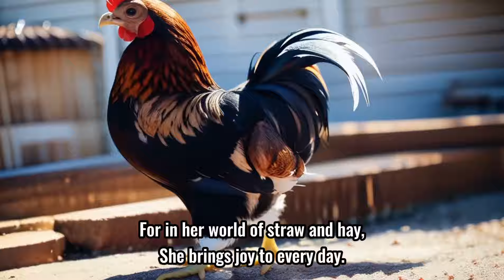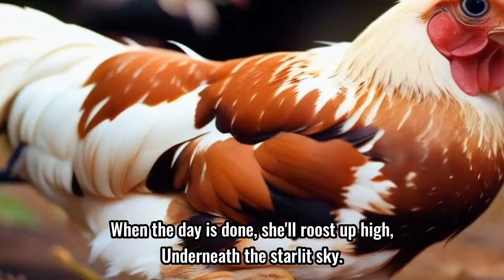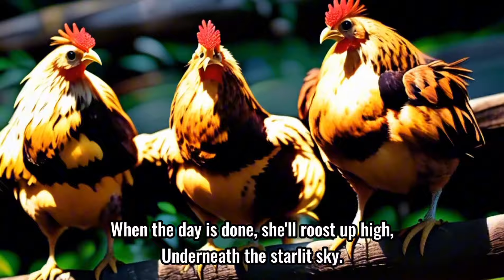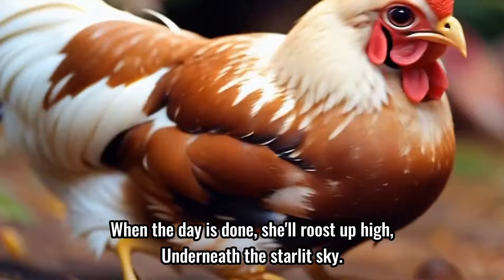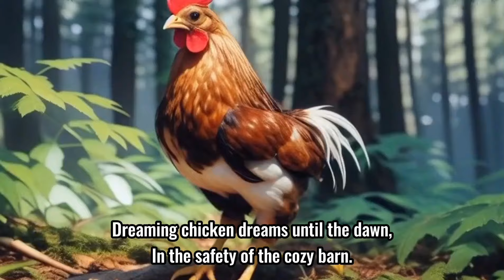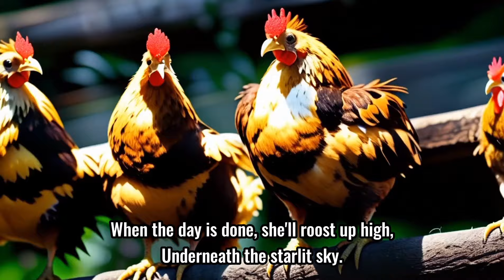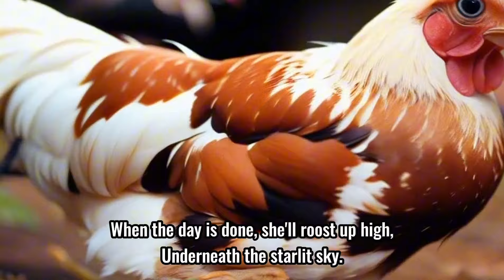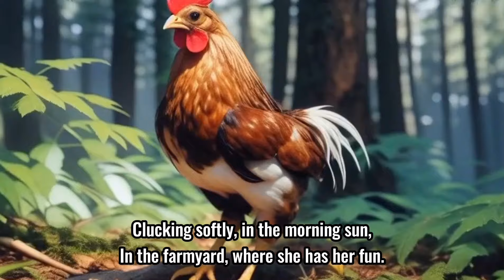Chicken 🐔 openai artificialintelligence animalshortsvideo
In the farmyard, where the sun shines bright,
Lives a chicken, with feathers light.
With a cluck-cluck here, and a cluck-cluck there,
She scratches and pecks without a care.
All images are created by atrificial intelligence, enjoy! 👶🏻